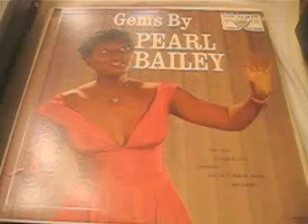Gems by Pearl Bailey - l Love My Argentine /Vocalion Decca 1958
Pearl Bailey ‎– Gems By Pearl Bailey
Label:
Vocalion (2) ‎– VL 3621
Format:
Vinyl, LP, Album, Mono
Country:
US
Released:
1958
Genre:
Jazz
Style:
Vocal
Tracklist
A1 Say Si Si
A2 I Wouldn't Walk Across The Street
A3 8th Street Association
A4 As Long As I Live
A5 Hug Me A Hug (Kiss Me A Kiss)
A6 I Love My Argentine
B1 Ciribiribin
B2 World Weary
B3 I Heard
B4 Nothin' Nothin' Baby (Without You)
B5 Alla En El Rancho Grande (My Ranch)
B6 Nothing